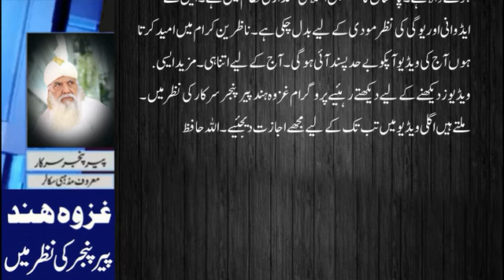Adam E Etmad Adlia Or Army Kis Ke Sath ? || کس کو دھرلیا جانے والا اور کون پتلی گلی سے نکل جانے والا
peer pinjar
peer panjar
pir pinjar
Pir Panjar
peer
pinjar